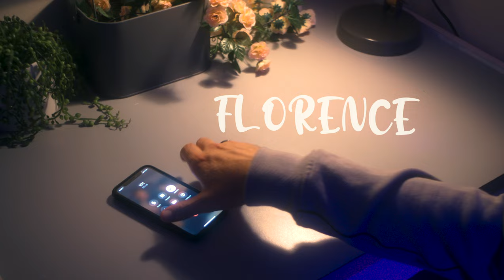Tommy Harris - Florence (Offical Video)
Video Directed By Josh Pulford
Starring Milli Ross

Florence Lyrics:

It’s the middle of the night, and I don’t feel so right
I wanna tell you shit, but I don’t wanna waste your time
So I’ll keep lighting up, to deal with what’s inside
Cos I’m so fucking numb, I don’t know how to live my life
We said no broken hearts, so why you breaking mine
We said no feelings shit, I’m feeling this all the time
I’m still getting butterflies when I see ya fuck
Guess I still wish that you could be here

Cos I miss you and I wish that I could choose
to go back to where we started to that night we were in Florence
But now I feel used and I wish we didn’t lose
everything that we had started on that night we were in Florence
So let’s go, don’t be so shy
Let’s go, your wasting timex
Girl if your riding then hold on tight
Let’s go, don’t be so shy
Let’s go, your wasting time
Girl if your riding then hold on tight let’s go

Cos I got all this pain, bottled up inside
I flush it down the sink, cos I know that you won’t reply
I gave you everything, but now I wonder why
Swear I’ve never been this high I can’t see ya, fuck
But I still wish that you could be here

Let’s go
Cos, if you riding, hold on tight
Cos I miss you in my front seat, driving round the backstreets
It felt like a lifetime but it wasn’t the right time
I knew this shit was gonna be tough
Wish that I was strong enough
Told your friends I’m all good, guess they never understood
Told your friends I’m all good, guess they never understood that

I miss you and I wish that I could choose
Girl if your riding then hold on tight cos

everything that we had started on that night we were in Florence so let’s go.